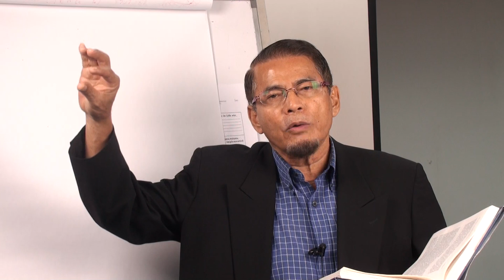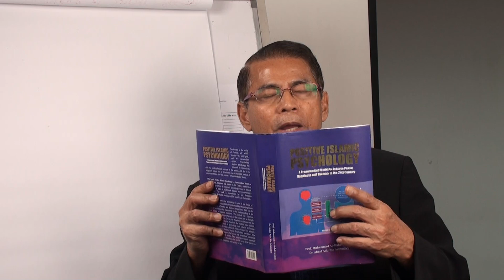Video 255: Chapter 4: Holistic Human Behavior Nature of Guilt. P.2